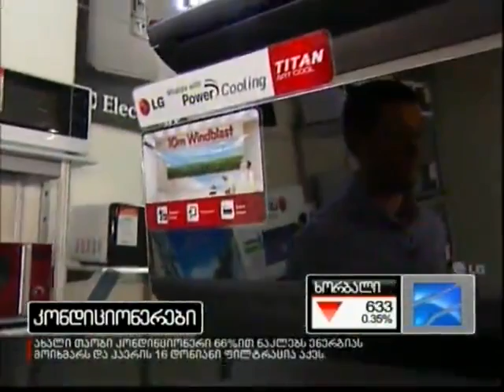ARAY & LG Air Conditioner Launch 2012 Tbilisi, Georgia